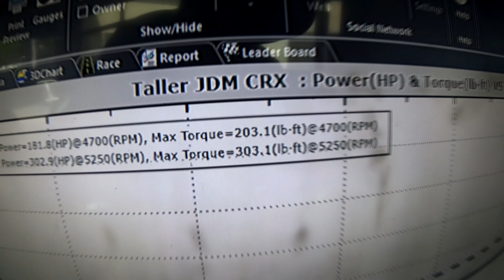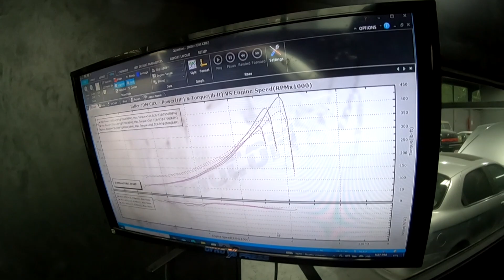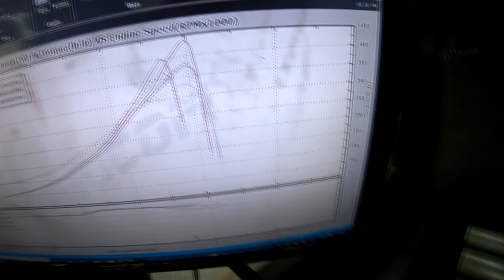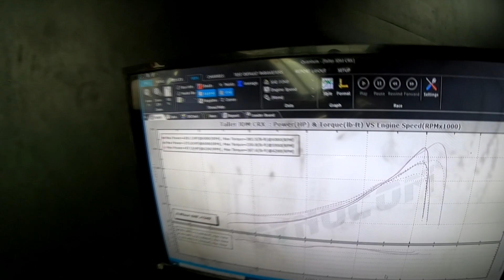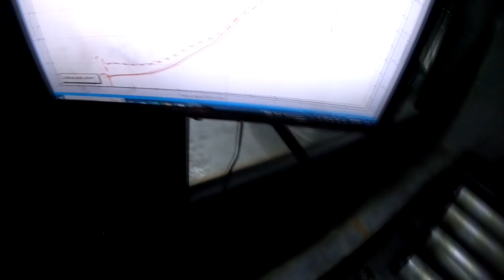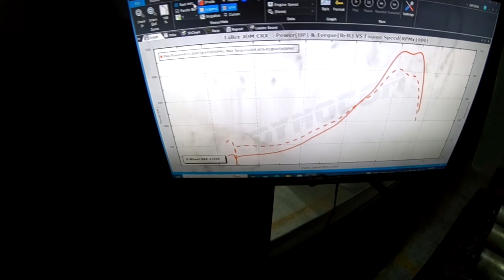HONDA D16 500WHP EN EL DINAMOMETRO PERO SE ROMPIO.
Hola amigos aqui les tengo el video  que le debia de la CRX de mi amigo Mario. Lista para la meta  de los 500whp pero todo puede pasar antes de esto...